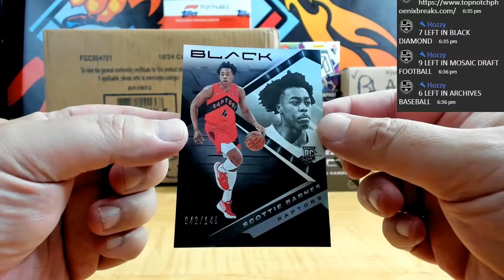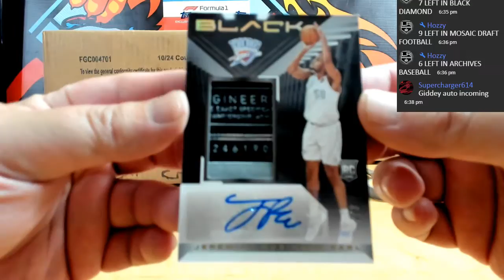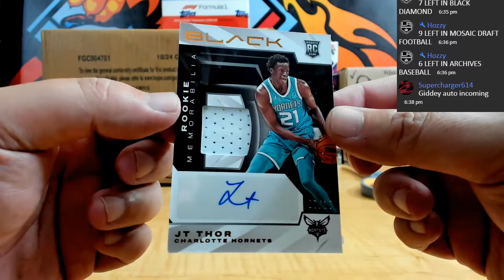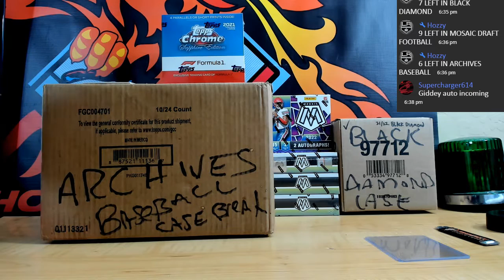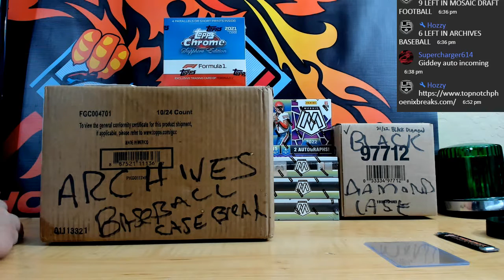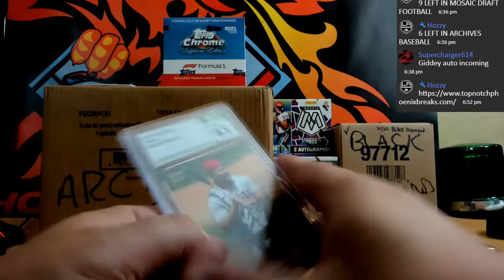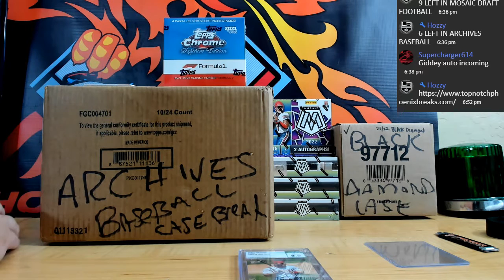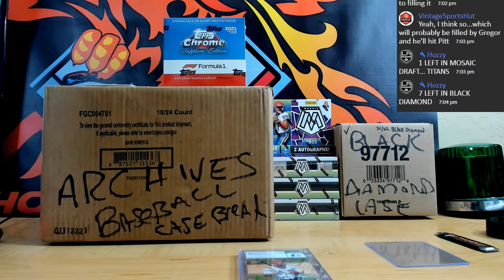21-22 BLACK BASKETBALL 3 HOBBY BOX PYT # 01